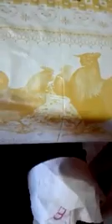Tutorial ventaglietti volanti per angolo a punto smerlo